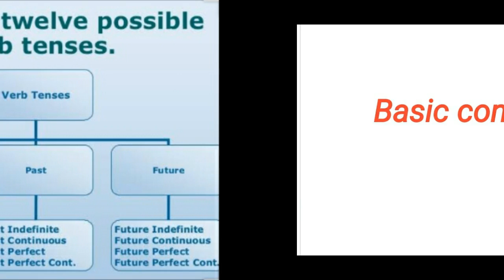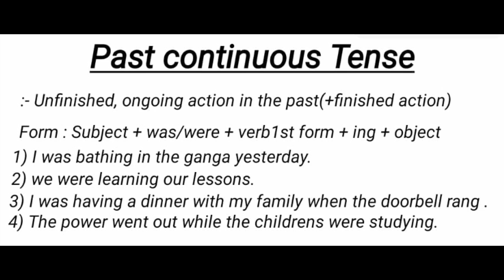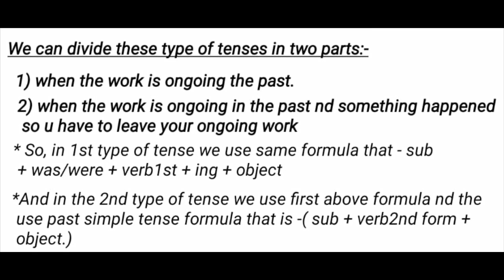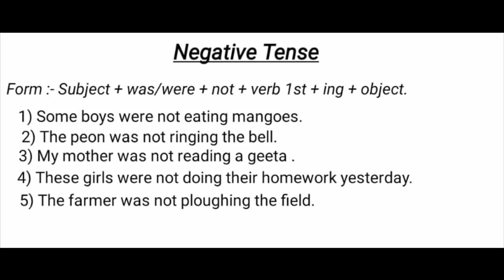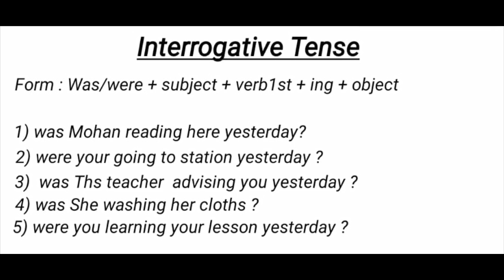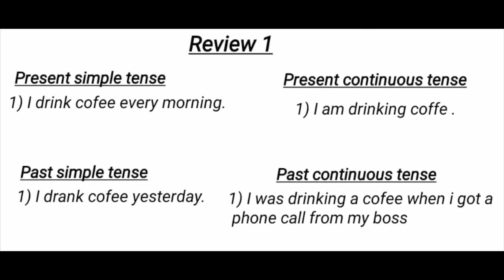Types_of_Tenses ( Part - 4 )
Friends Aapne Abhi Tak 1st,2nd and 3rd video nhi Dekhi hai to niche diye gye link par click kare or un video ko jarur dekhe

Keep Your love and support guys ❤❤❤❤